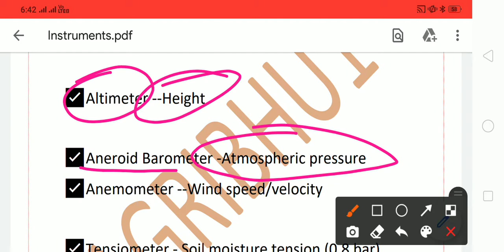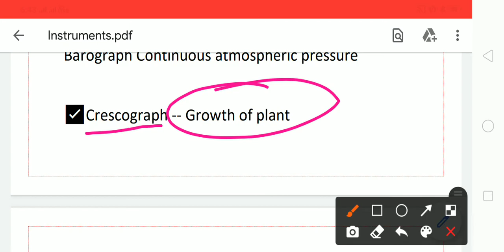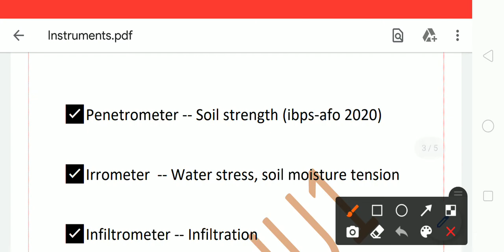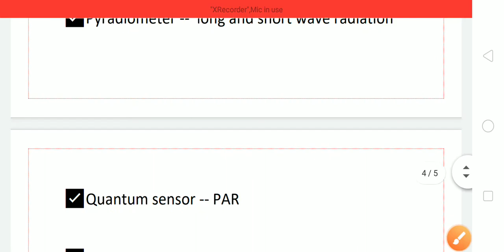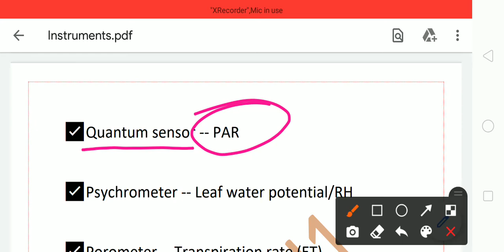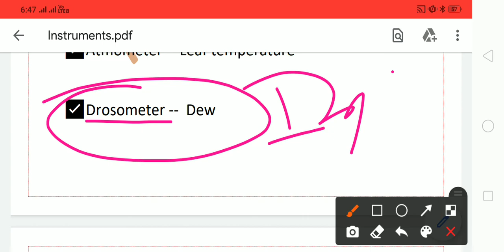instruments. agribhu1. #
some important agriculture instrument is used in agriculture

ICAR-Jrf Srf PhD Upcatet Mpcatet All state Agriculture TGT PGT AFO UPPCS TA FCI NABARD, all Competitive Exam crack.